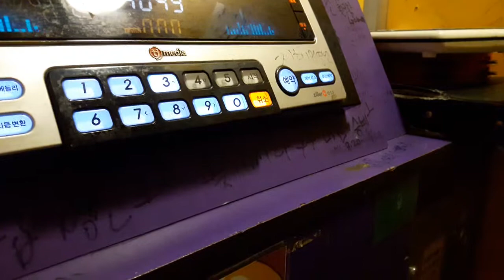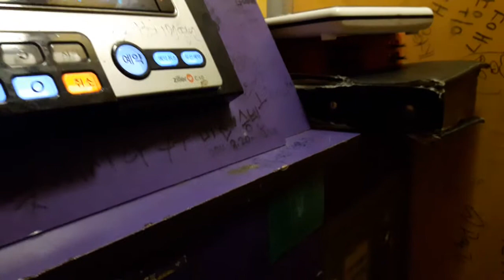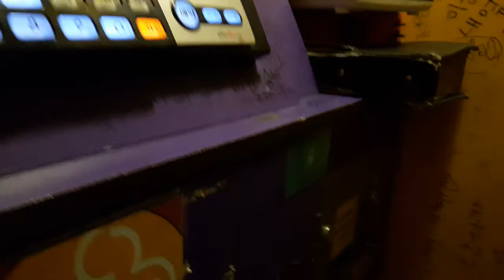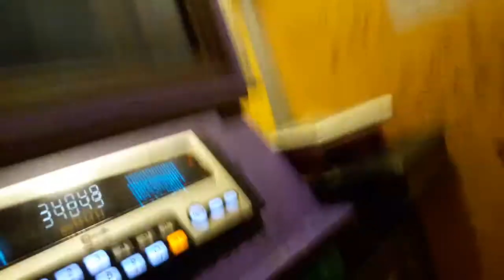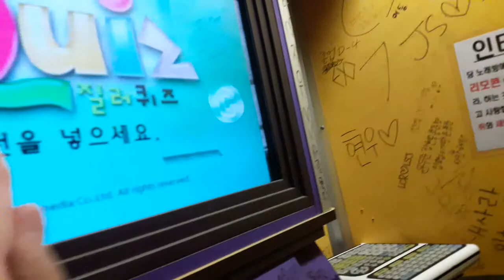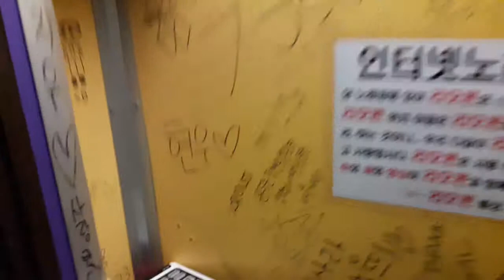스파키민이 부른 끝사랑(김범수)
네번째 영상

(170713 기록)이 노래를 두번 불렀는데 앞서 부른 건 너무 거지같았고 이번에 부른 것도 거지 수준이지만...
아직 발성연습 한지 얼마 안되는 내공을 따져봤을땐
죽을만큼 나쁘지는 않다라고 생각했기에 업로드했습니다. ㅜ